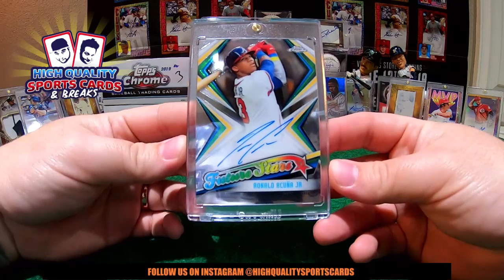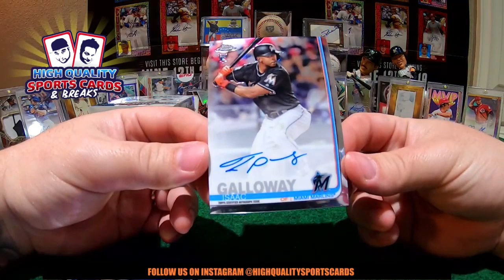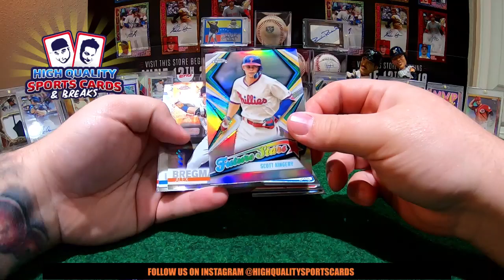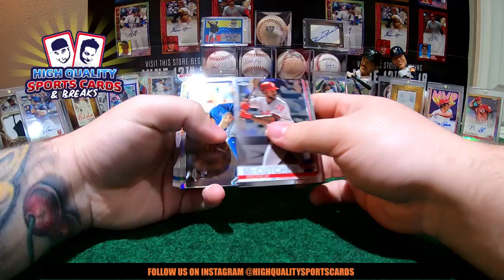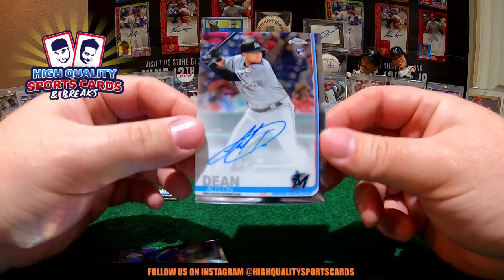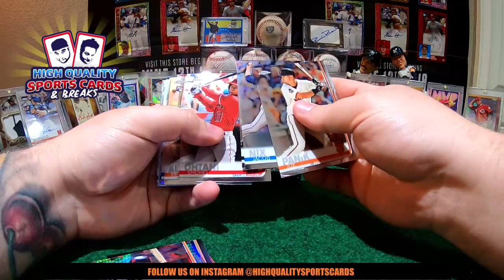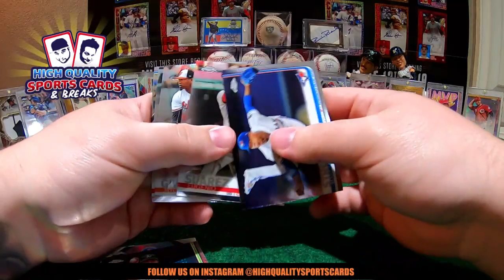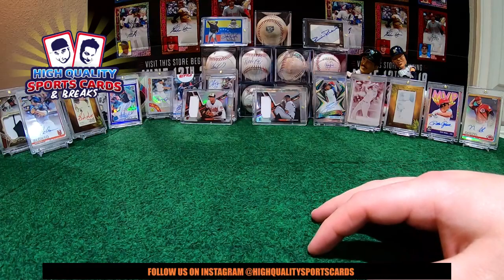Break #7 2019 TOPPS CHROME BASEBALL - 2 JUMBO BOX 1/4 CASE BREAK FRIDAY 08/02/2019